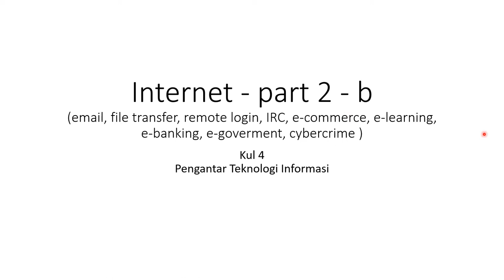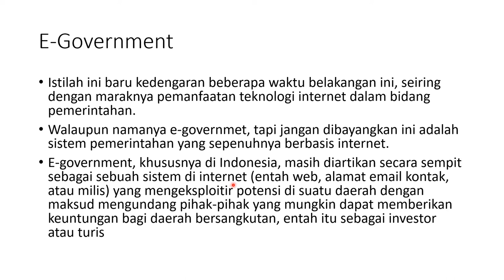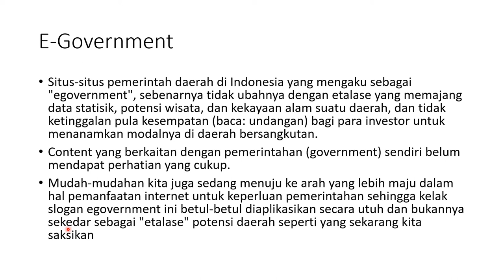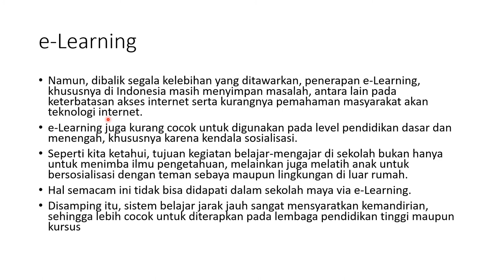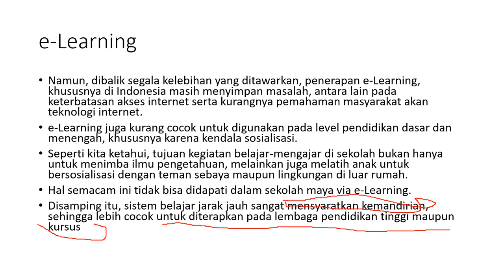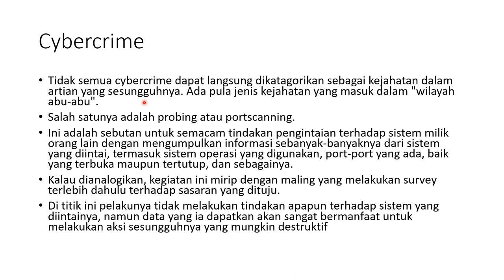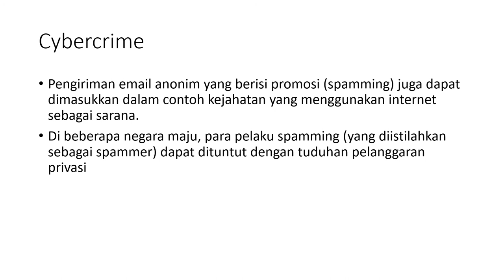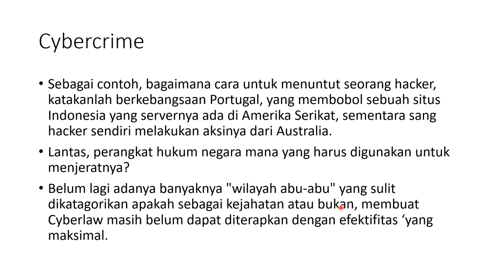Teknologi Informasi - Internet part 2b - Kul 7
e-banking (sambungan), e-goverment, cybercrime